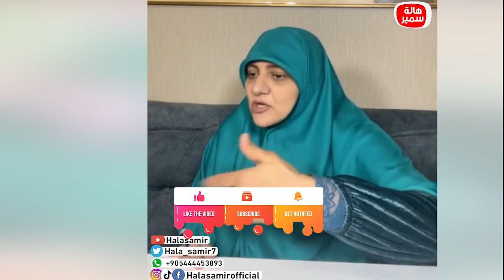اول بث بعد عودة د. هالة سمير.. وحديث حول تربية الأبناء في الغربة